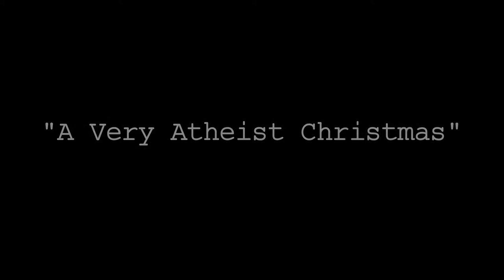A Very Atheist Christmas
Trevor, Scott, Kelli and Ben get together for a little atheist holiday fun... but what do Atheists do on Christmas?

Starring:
Trevor Silverstein
Kelli Reilly
Scott Hercman
Ben Hyde
Produced and Directed by Spencer Kennard
Written by Trevor Silverstein
DP: Rahul Nair
Sound/Light: Scott Goodin
Edited by Kenny Moscinski, Trevor Silverstein and Ben Hyde
COMRADE DOLPHIN!